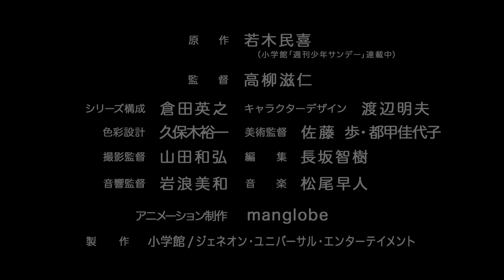The World God Only Knows [Trailer]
Kurzer Trailer zu The World God Only Knows, wir wünschen viel spass! Falls ihr interesse habt und euch den Anime anschauen wollt so besucht uns